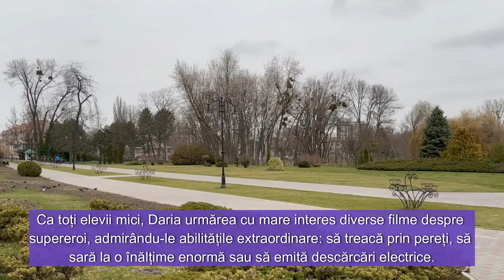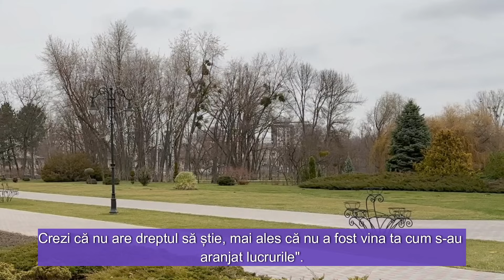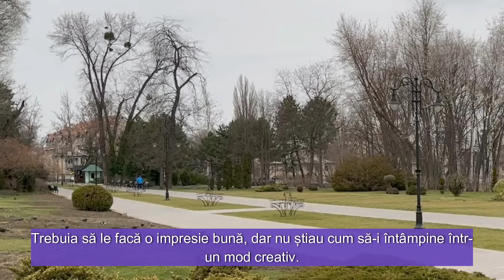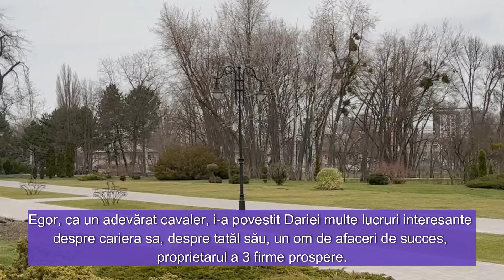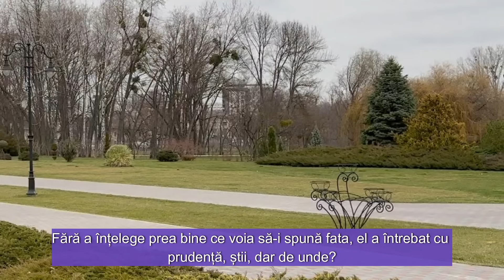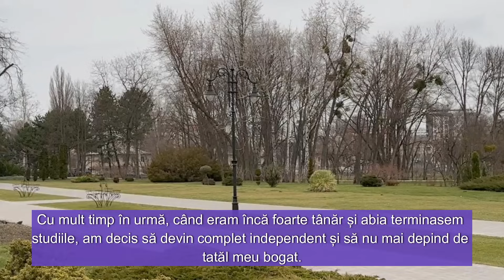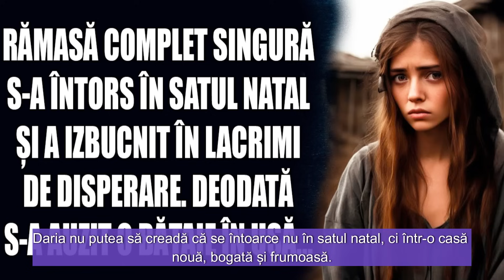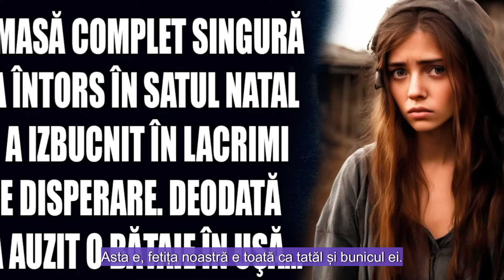Rămasă complet singură, s-a întors în satul natal și a izbucnit în lacrimi de disperare. Deodată...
Rămasă complet singură, s-a întors în satul natal și a izbucnit în lacrimi de disperare. Deodată s-a auzit o bătaie în uşă...